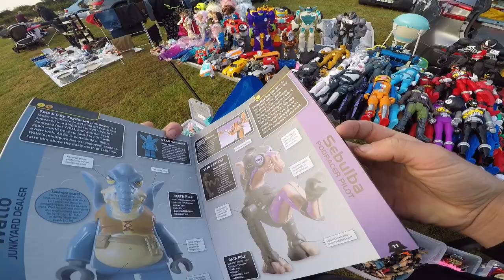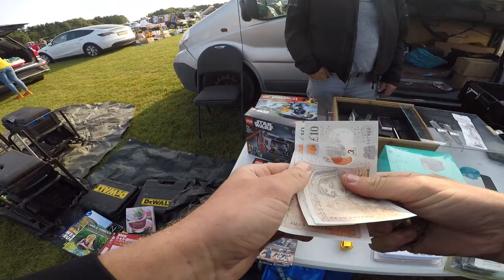I SCORED at this Carboot!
- All clips are taken from two carboots i attended on the same morning! Is there anything that you spotted that i should have bought? :)